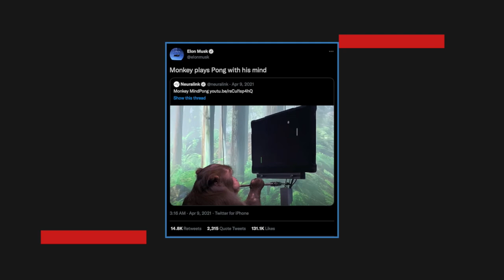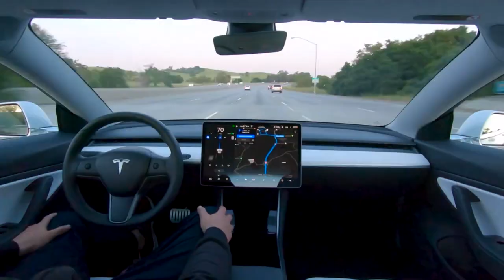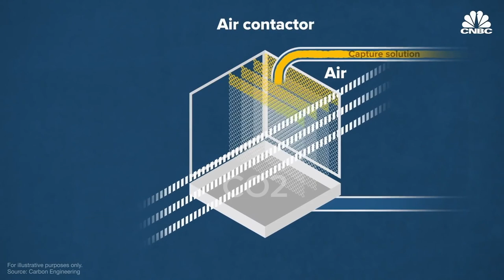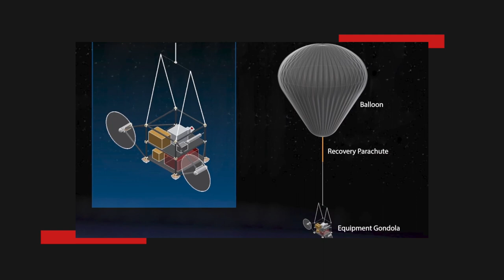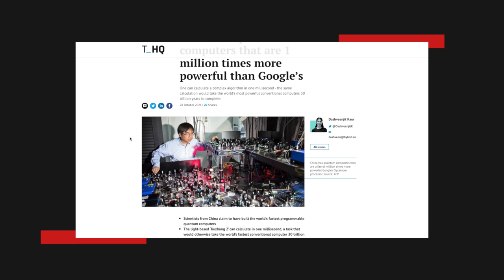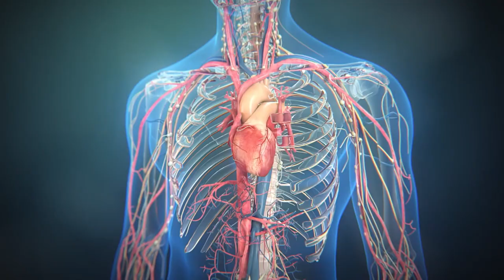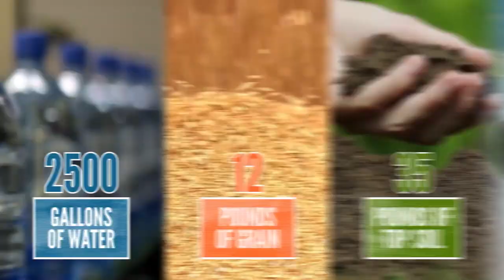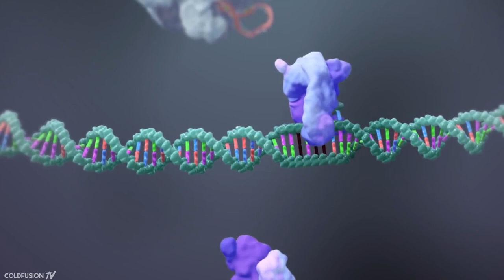15 AMAZING Technologies Around the Corner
What are the most amazing technologies just around the corner?  From flying cars to machines that can read your mind, join me as we explore 15 amazing new technologies that you need to watch out for in the coming year.

See my video on the top technology trends which I'm investing in as a Silicon Valley venture capitalist

I’ll cover technologies such as wearables, flying cars, evtols, breath sensors, direct air capture, solar geoengineering, cleantech, vertical farming, container ship sails, quantum computing, virtual influencers, brain interfaces, artificial meat, delivery drones, 3D printed houses, space tourism, reversing aging and more

Movies and TV shows have long captivated us with the dream of flying cars.  But flying taxis are actually getting closer to reality, which would free us from traffic on the ground and change how we commute. These vehicles can takeoff and land vertically year with the aim of getting their aircraft certified for commercial use.  If these companies take off, the long awaited dream of everyday travel in the air will finally take flight.

Our computers have gotten exponentially more powerful and faster since they were first invented.  In fact, the pace of improvement was so predictable, they followed what’s called Moore’s law - which stated the number of transistors in a circuit board would double every 2 years. But the improvements have slowed in recent years as the size of circuitboard components has reached their physical limits, becoming no bigger than an atom.  Now, technology companies are harnessing the properties of quantum physics to build a new kind of computer that smashes through these physical limits.  In fact, China has a quantum computer prototype that is 1 million times more powerful than the world’s best conventional computers, and can calculate a complex algorithm in one millisecond that would take the world's most powerful computers 30 trillion years to complete. This would have uses in cryptography and blockchain, executing sophisticated trading strategies, and in the intense computations needed in biochemistry. One measure of a quantum computer’s capability is the number of qubits. The prototype built by the Chinese has 66 qubits. IBM hopes to hit 433 qubits in the next year and 1,000 the year after. But when will these machines actually be commercialized? These machines have a fatal flaw today - the quantum states required last for just a fraction of a second, and they require a supercooled environment.  This is a multi-year journey to fix, but in the meantime we could see leaps forward in the underlying technology as it nears a commercial reality.

This year, Elon Musk tweeted a macaque monkey was “literally playing a video game telepathically using a brain chip” (find tweet). His company, Neuralink, had implanted two tiny sets of electrodes into the monkey’s brain. Signals from these electrodes, transmitted wirelessly to a nearby computer, allowed the monkey to move the on-screen paddle in a game of Pong using thought alone.  This year, Neuralink hopes to bring its device to humans and enable people who are paralysed to operate a computer with their minds.  While it sounds extreme to implant chips into your brain, there is promise that less invasive devices could make it to market as well.

Consumers have come to expect next day and same day delivery for millions of products they order.  Technologists have flagged drones as the key to make near instantaneous delivery possible to everyone within 30 minutes. Zipline has already been delivering high value medical supplies to rural areas for years.  Startup Volansi has been delivering high value components for companies and the military on long haul routes. Although Amazon seems to have gone radio silent, Wing, a company within Google, has been testing deliveries worldwide, with plans to launch its mall-to-home delivery service later this year.  While Delivery drones are taking longer than expected to get off the ground, expect to see continued investment here as eCommerce demand continues to explode.

3d printers have been used to create instruments, animal prosthetics, and even pizza. But undoubtedly one of the most important and spectacular applications of 3d printers is in constructing buildings.  Raw Materials such as concrete and various mixtures of plastics and binders are trucked to a building site and then extruded through the nozzle of a massive 3-D printer.  The materials then harden, and layer by layer, the house is printed—either directly on site, or as several pieces in a factory that are then transported and assembled at the final location.